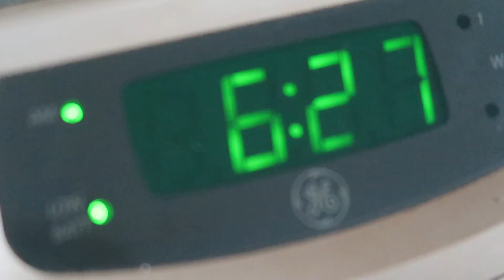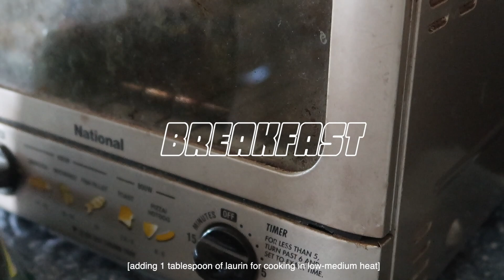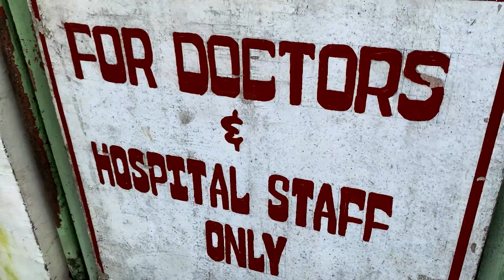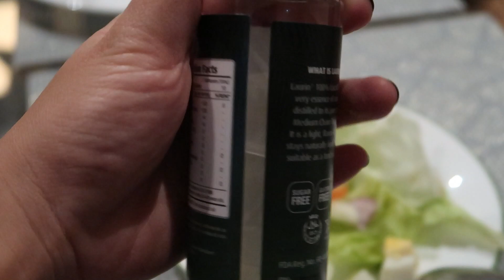Daily Vlog of a Doctor 💊 Back in the Hospital & What I Eat in A Day as a Doctor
FAQs
College: Ateneo de Manila University (BS Psychology '15)
Medical School: UST Faculty of Medicine and Surgery (Batch 2019)
Camera I use: Canon G7x mark II
Editing software: Final Cut Pro